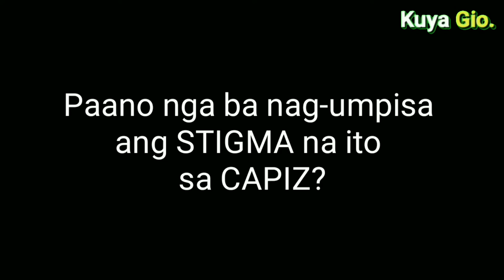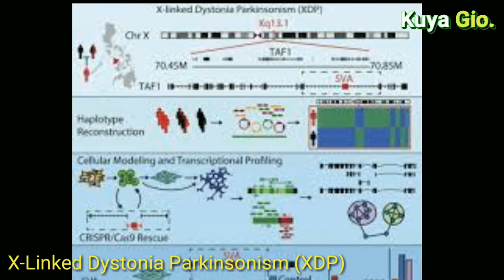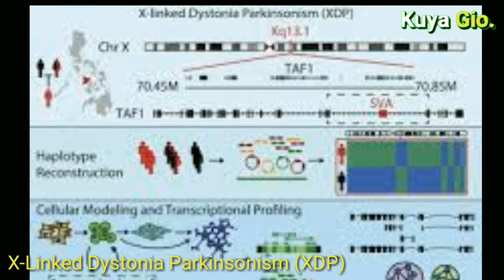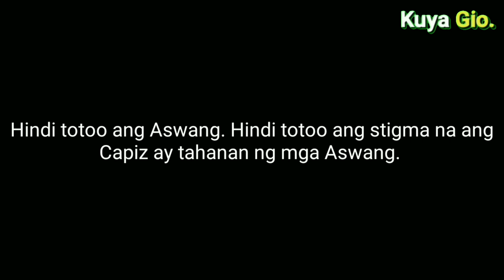ASWANG SA CAPIZ | Totoo ba ito? | PAANO NAGSIMULA ANG STIGMA NA ITO SA CAPIZ?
"Aswang sa Capiz"